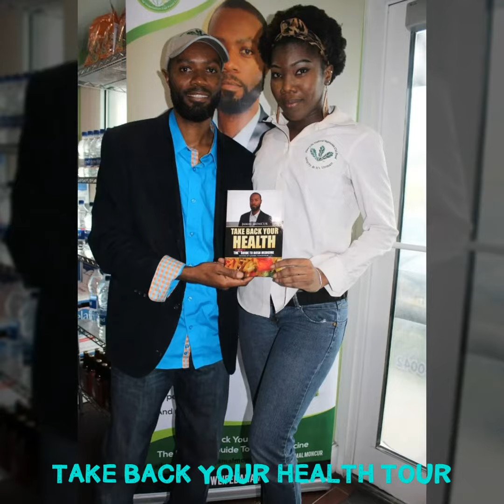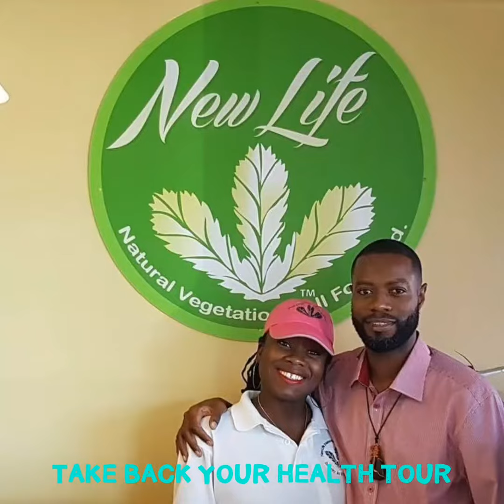Take back your health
Team Moncur inspires us all to live a healthy lifestyle